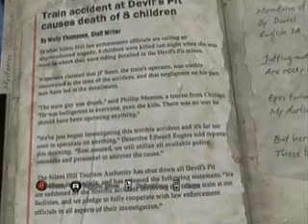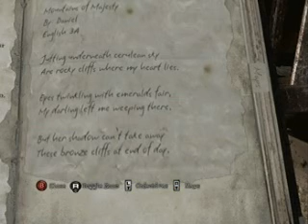Silent Hill Downpour First Time Walkthrough Part 14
Trains 3: